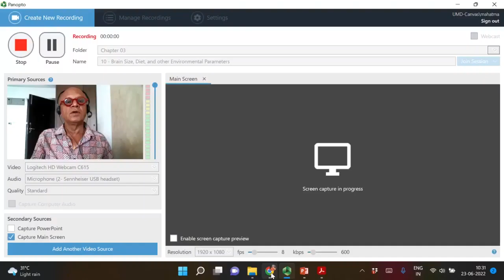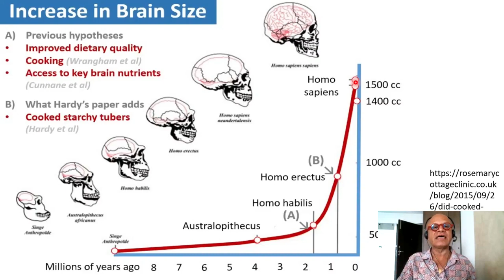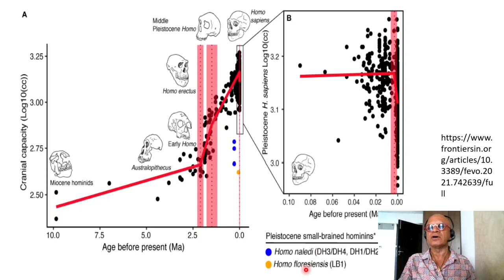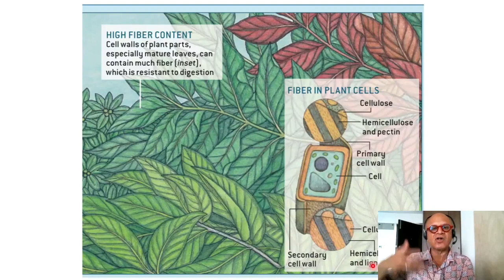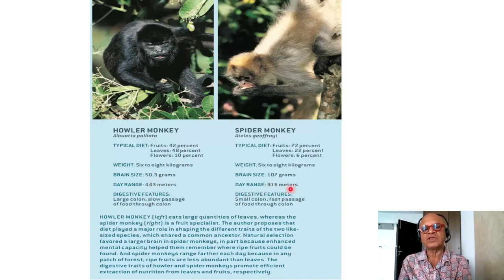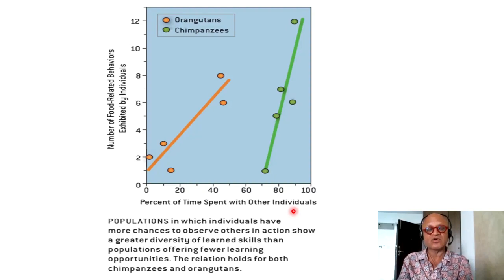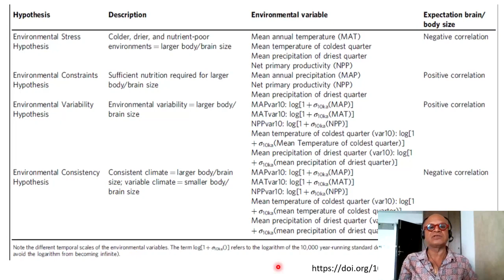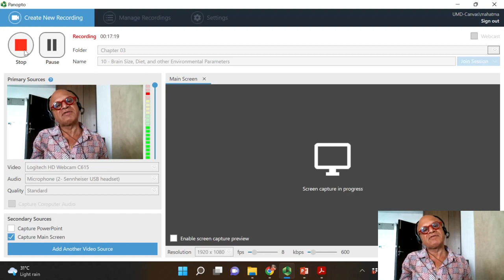10 Brain Size Diet and other Environmental Parameters